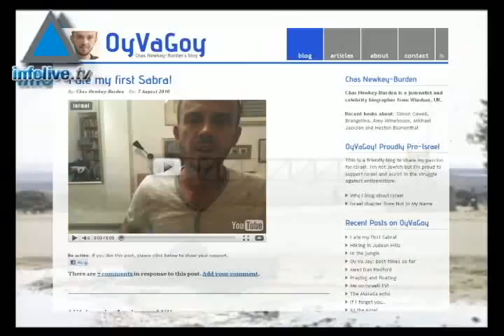Bloggers: Medios de comunicación positivos a Israel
Once in a Lifetime  es un nuevo proyecto destinado a mostrar en los  bloggers o sitios Web de autores particulares, el lado positivo de Israel,
Cuatro bloggers se encuentran de visita en  Israel como parte de este proyecto. Chas Newkey-Burden de 37 años proveniente del Reino Unido, es el autor de un blogger y se encuentra de visita en Israel, el  afirma que el no es judío, y que este hecho le permite que las personas piensen al leer sus escritos y videos de que tiene su propia voz y que sus mensajes no son parciales.
Burden escribió su punto de vista de Israel en su blog OyvaGoy creado durante la operación militar israelí plomo fundido y su objetivo fue explicar a Israel en el mundo.

Burden dice que los principales medios de comunicación Británicos están contra Israel y que los blogs son una buena forma de restablecer el equilibrio. Un ejemplo de esto aseguro el editor,  fue cuando uno de los medios de comunicación Ingleses inform[o que los israelíes no fueron heridos por fuego de cohetes, y el a su vez publicó estadísticas sobre esto.

Burden junto con otros tres bloggers llegaron a Israel para conocer gente como Noam Shalit y hacer un tour en las diferentes partes de Jerusalén y todo Israel durante diez días para su proyecto Once in a Lifetime y de esta manera descubrir  la actualidad verdadera de israel ante el mundo.